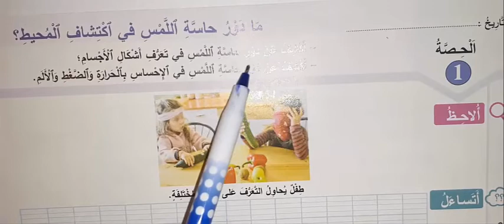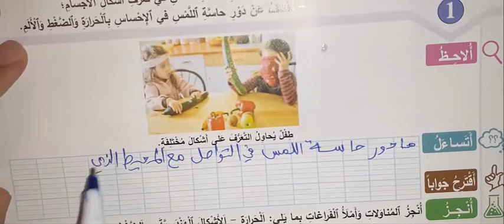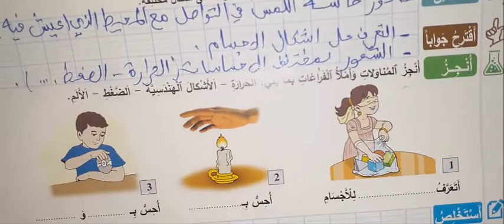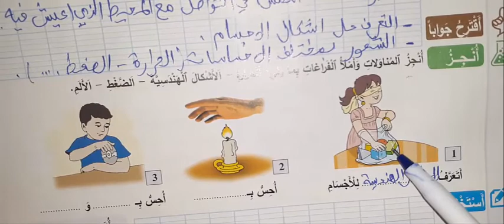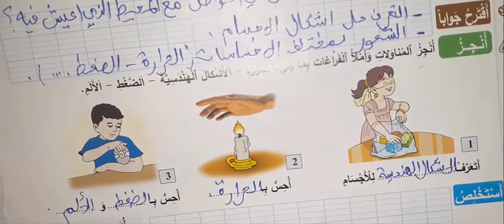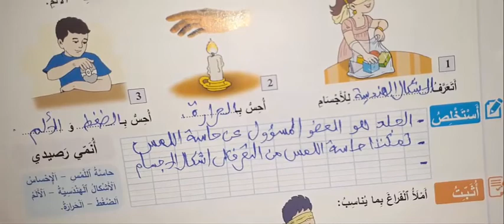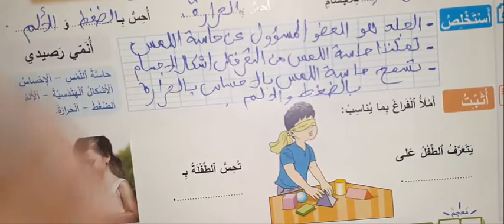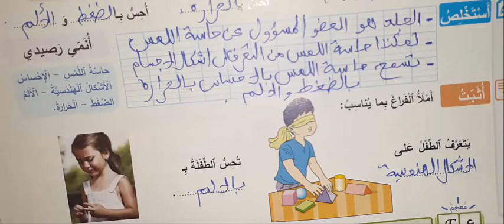المفيد في النشاط العلمي الثانية ابتدائي الوحدة 1 الحصة 1 ما دور حاسة اللمس في اكتشاف المحيط ص 10